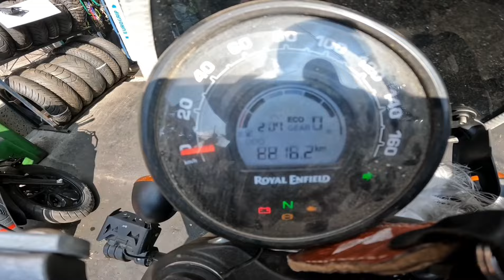Back To India||🇳🇵Mustang trip मा खर्च कति|| Hunter350 Milleage|| Deepkiran7